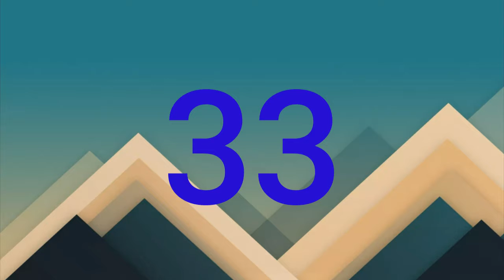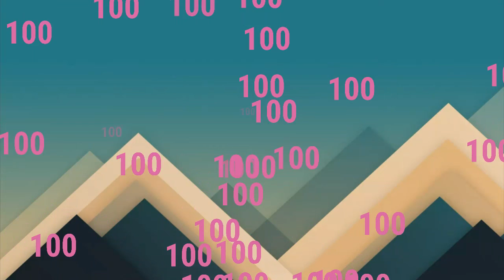Numbers 1 to 100 the best long time!